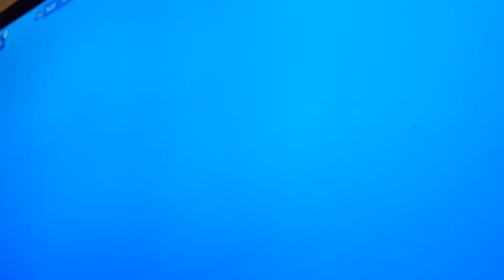Big shot out